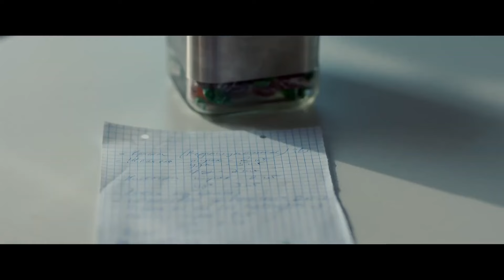Полина Гагарина - Бабочки (OST Бывшие. Happy end) [Official Video)